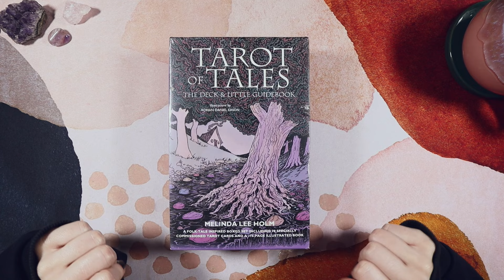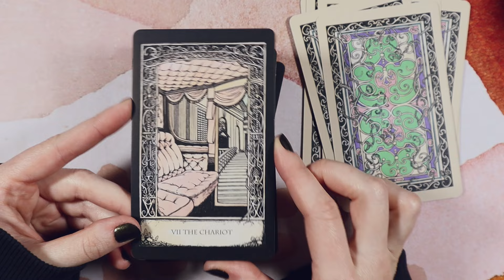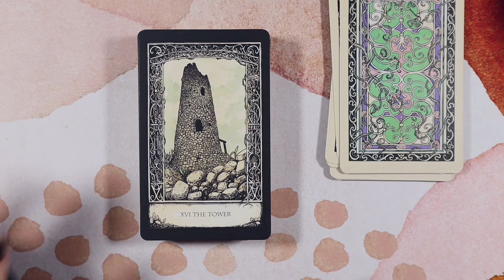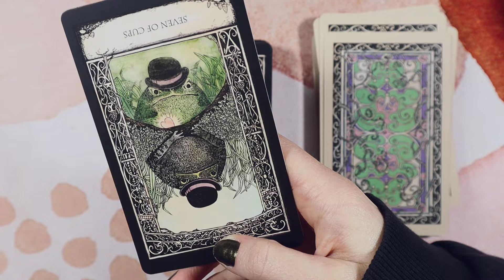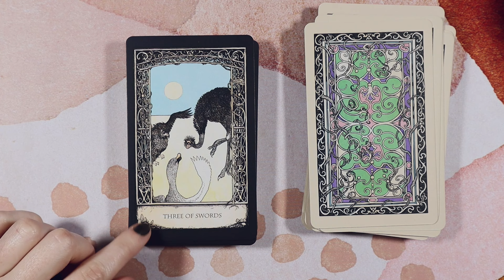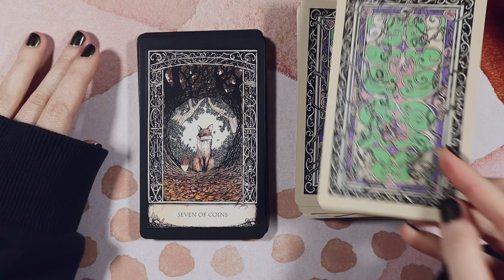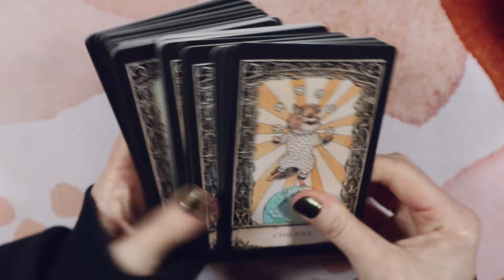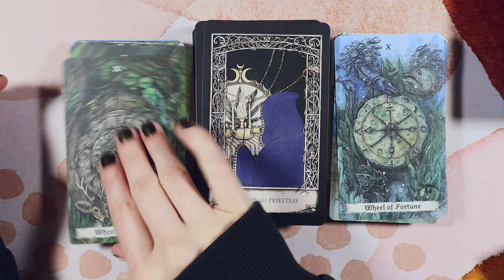Storybook Whimsy 🐭✨ Tarot of Tales First Impressions and PlayingWithPairs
I (kind of) broke my New Years resolution and impulse-bought a tarot deck… This fairytale animal deck has been on my radar for a while so join me to flip through, take a look at the guidebook,  and introduce it to some other decks in my collection! Do you have this deck? What do you think of it?

⏰ Timestamps:
00:00:00 Intro
00:01:29 Unboxing
00:04:07 Deck flip-through
00:53:53 Guidebook
00:56:21 Playing with pairs
01:21:18 Final thoughts

✨ Decks shown:
Tarot of Tales
Hush Tarot
Occult Ornithology
Fyodor Pavlov - walkthrough:
Terra Arcanae
Faerie Tarot
The Hobbit Tarot
The Woven Path
Citadel Oracle
Faeries Oracle